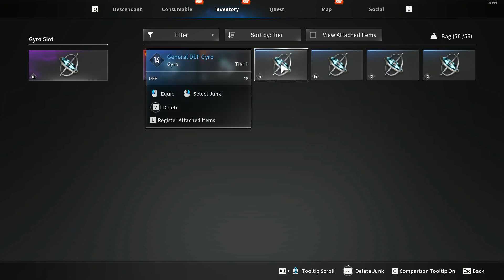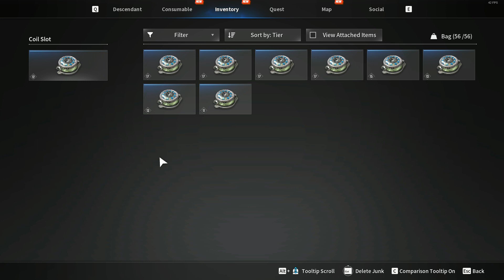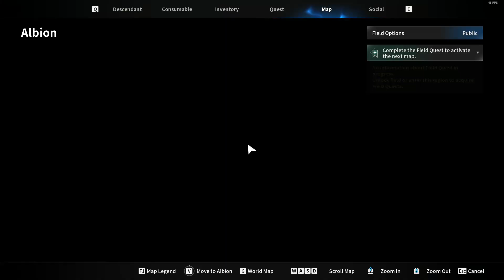The First Descendant Beta Gameplay Part 8 - Secure Heart Of Iron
Charming and Unique Characters
You can play various characters with distinctive concepts and battle styles. We plan to add various customizable elements such as skins for each character to support character decoration.

Exciting Battles and Dynamic Action Using Various Skills and Firearms
Experience the First Descendant’s exciting battles composed of various characters with unique skill sets, free movements, and chain actions through Grappling Hooks, colorful firearms, and additional effects. With these, the player can create any battle style they desire.

Battles With Huge Boss Monsters Through Cooperative Play
You can target huge boss monsters with different appearances and abilities through 4 player co-op play. The various difficulties will stimulate your competitive spirit, and you can destroy or extract various parts of the huge bosses through 4-player cooperative play. By targeting the huge boss’s gimmicks, you will be able to experience a more compact team play.

Motivating Play and Growth
You can equip a character with 3 guns, 4 secondary accessories, and various sub-weapons. Of course, there will also be items to enhance a character or their firearm stats or add a new ability all together. A variety of equipment is a necessary element for growth, and you can obtain them through clearing scenario missions within the game, or in the World Missions where cooperation is crucial and battles with huge bosses. We provide equipment so you can develop the characters to play continuously through character growth and acquiring and combining the various equipment. Use it to challenge yourself with more difficult tasks and enjoy the thrill of clearing them.